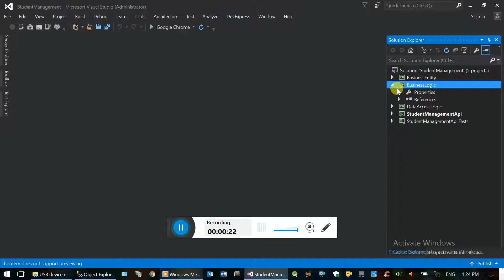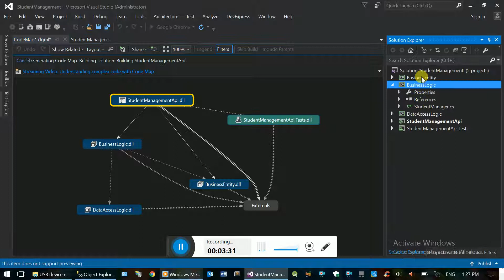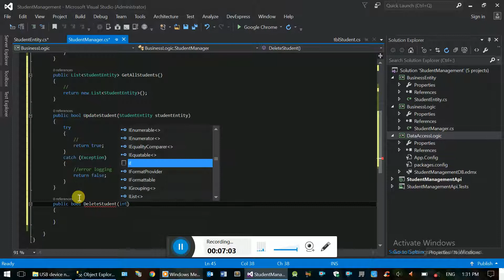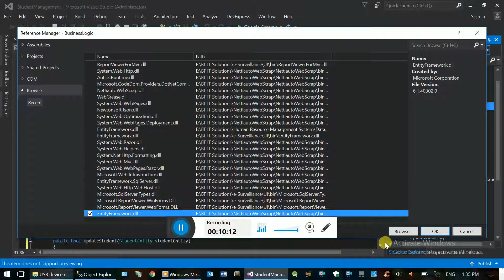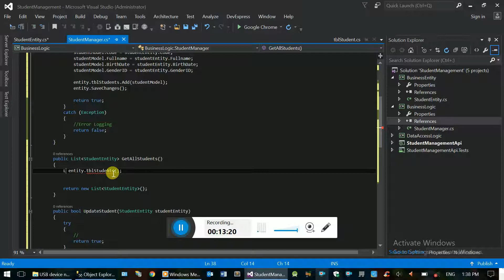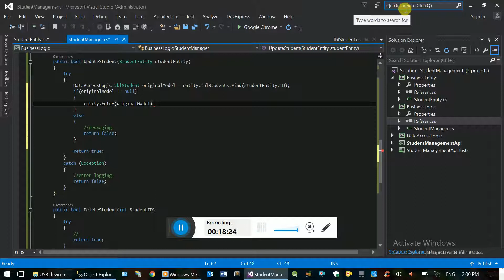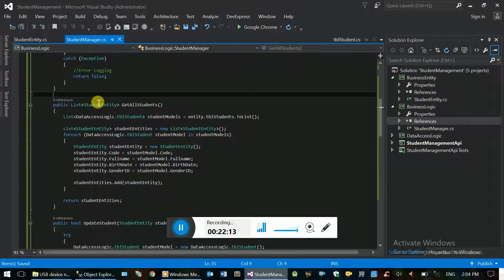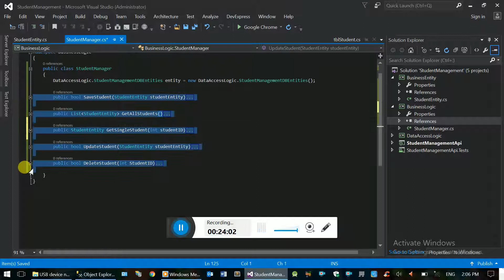ASP NET Web API Part 3